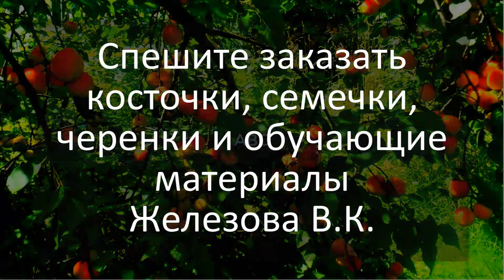Железов. Воспоминания о будущем. Одна школа России. Серия 6